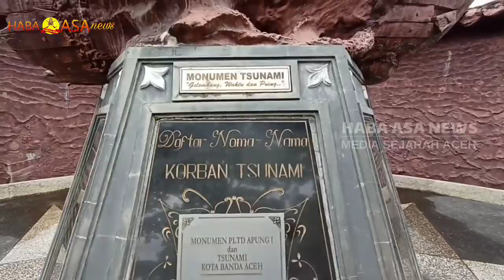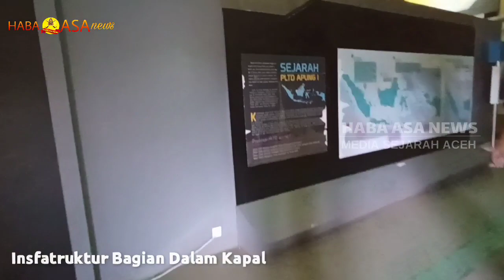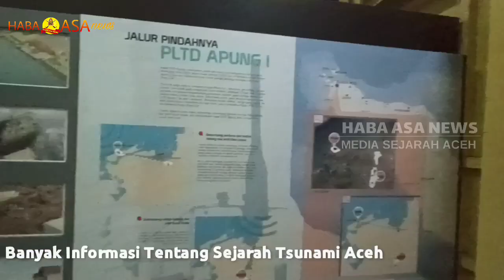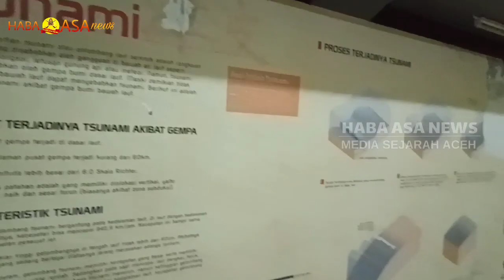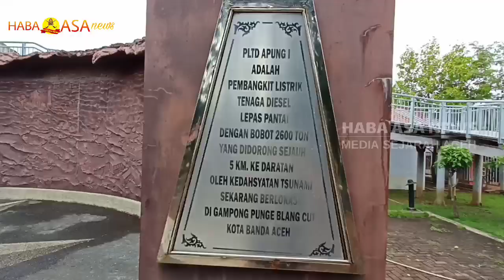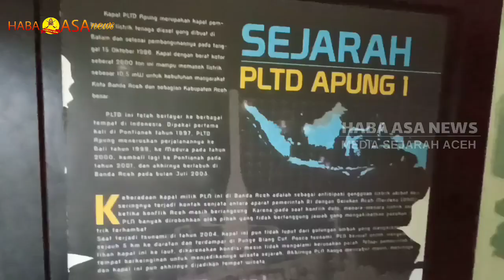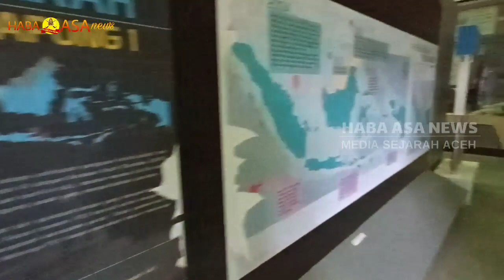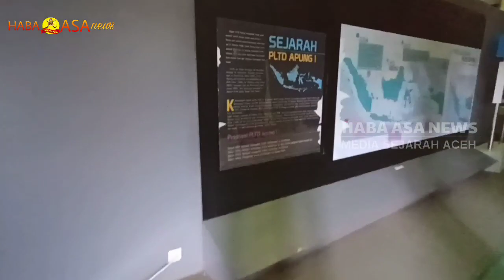Jejak Kapal PLTD Apung, Kapal Raksasa Terbawa Gelombang Tsunami Ditengah Pemukiman Warga Banda Aceh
Objek wisata Tsunami Kapal PLTD APUNG Banda Aceh